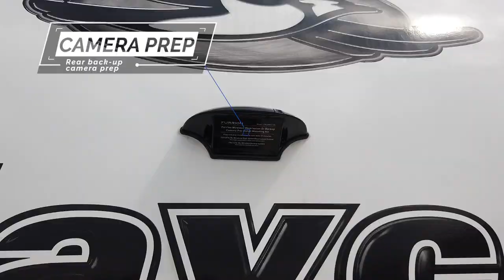2020 Hummingbird Travel Trailer - Jayco RV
Hit the road in a flash with the comfy, lightweight 2020 Hummingbird travel trailer, built using Jayco’s legendary construction methods.